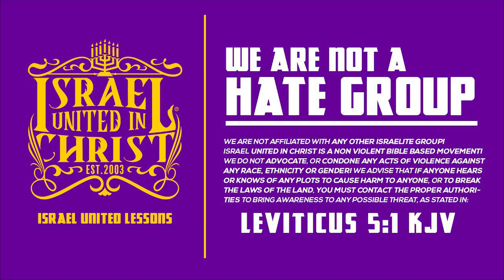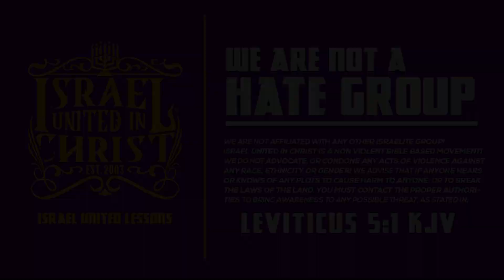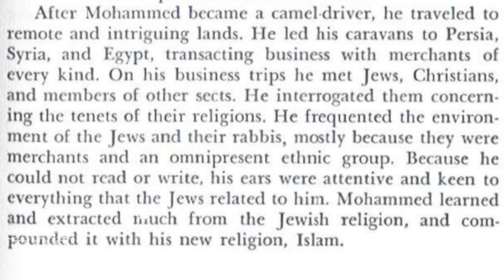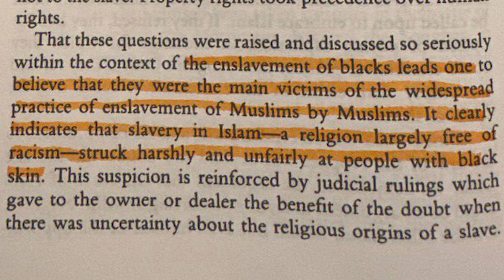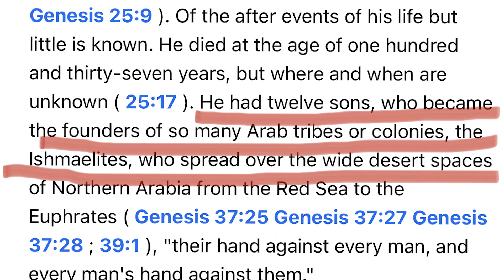🚨 ISLAM EXPOSED Black People were SOLD💰 as SLAVES⛓️ IN MECCA 🕋